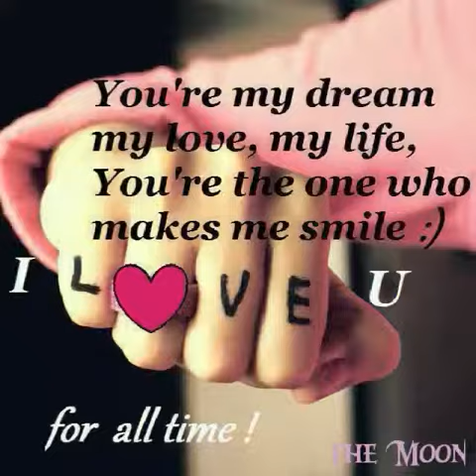Hunting Moon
No good, no good